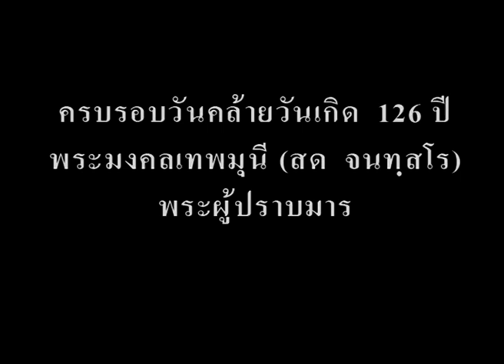Raising the top of Phramongkolthepmuni Vihara and Curtain Opening Ceremony to enshrine Golden Statue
🌟Review the merit of raising on top of Phramongkolthepmuni's Vihara and Curtain opening ceremony to enshrine the Golden Statue of the Mara Vanquisher.

10 ตุลาคม 2553 B.E., the 126th years anniversary of Phramongkolthepmuni (Sodh Chandasaro) at Memorial Hall of Phramongkolthepmuni at Lotus Land, Song Phi Nong District, Suphan Buri Province, Thailand.

(Thank you to the owner of Photos and music : Used for teaching morals only.)

🌟ทบทวนบุญ พิธียกยอดมหาวิหารหลวงปู่ และพิธีเปิดม่านประดิษฐานรูปเหมือนทองคำ พระผู้ปราบมาร

วันที่ 10 ตุลาคม พ.ศ.2553 ครบรอบ 126 ปีพระมงคลเทพมุนี (สด จนฺทสโร)